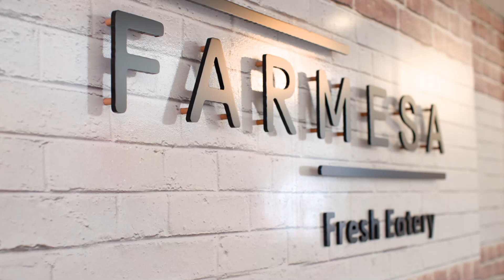Farmesa marks a new era of innovation for Chipotle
The "fresh eatery" launched a food hall/ghost kitchen with no consumer-facing presence and little marketing, allowing the company to focus on the food. Will it take off?